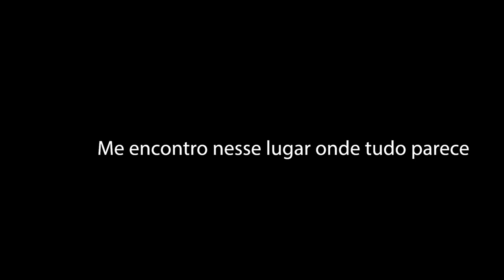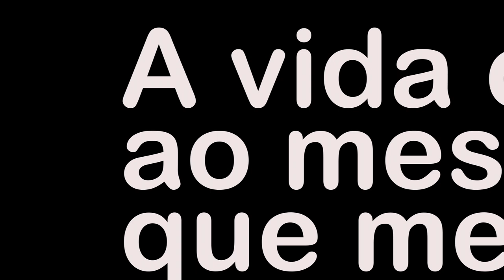Poesia contemporânea brasileira - A pagina em branco ( arte em movimento - 2021)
Poesia Contemporânea atual em movimento - Se utilizando de animação em  vídeo grafismo Rick Chreem anima sua poesia com movimentos em Motion graphics.  Eletropoesia é o movimento que usa videos e animações para expressar poesia.
As vezes, me deparo com a página em branco e as letras se movem como em um sonho.
Usando manipulação e música, coloco as letras em movimento. E ao meu comando, faço-as dançar ao sabor do vento...